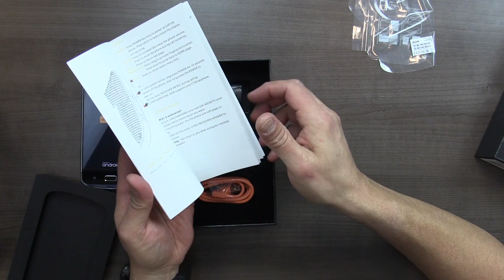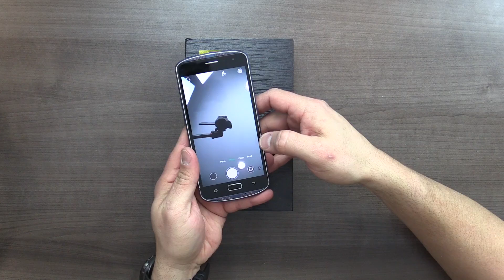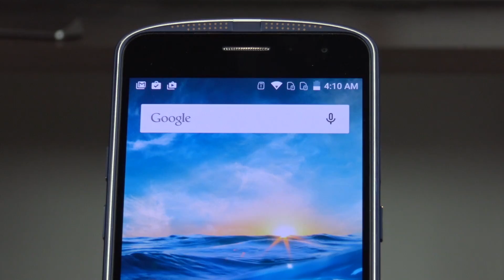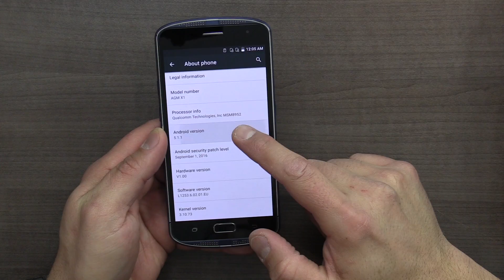UNBOXING Sorpresa & Vamos de compras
Hoy les tengo el video desempaquetado sorpresa el cual es un celular todo terreno increible especificaciones y terminaciones, me ha encantado este terminal, su nombre es AGM X1, disfruten el video